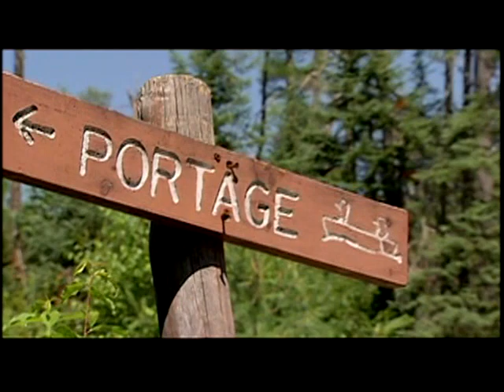FOOW Ep 9 v02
Algonquin Canoe and Kayak Co. - traditional birch bark canoe, portaging, nature made bug repellent, setting up a tipi and kayaking down the rapids.